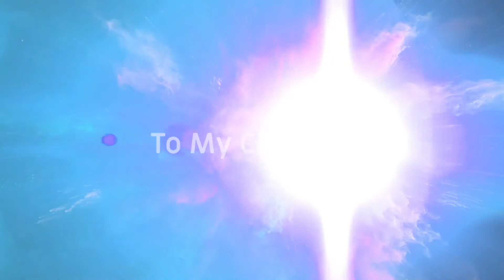Sir Dominic Flormata/HappyBirthday